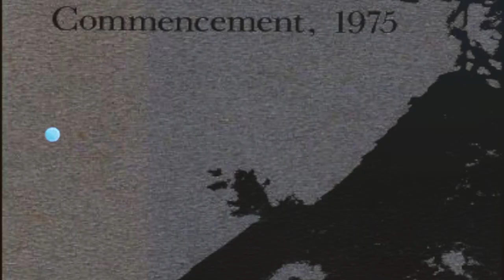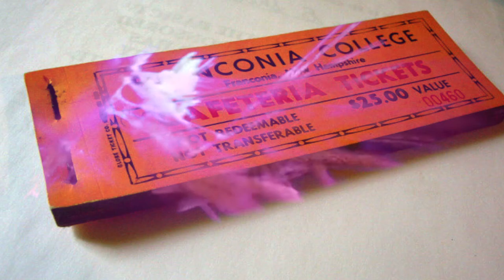franconia college revisited